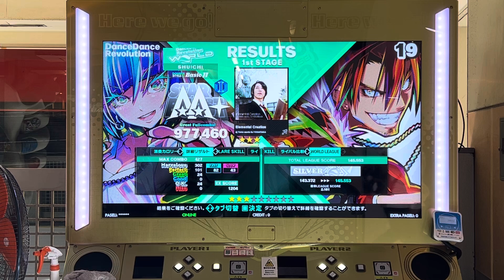【DDR WORLD】【WAVE】 DDR DDR_WORLD BEMANI razer タイトーステーション町田 2024/12/04